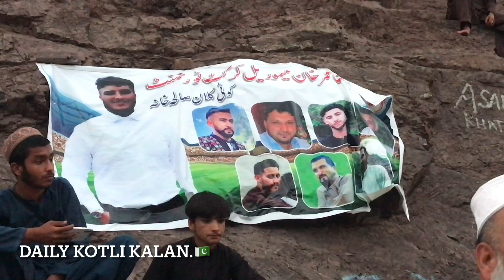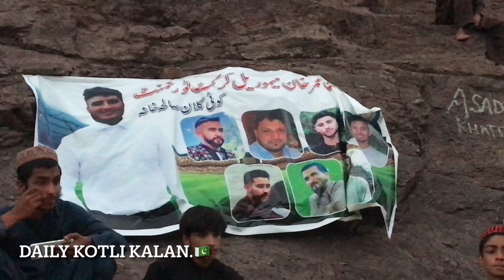Kotli Kalan Saleh Khana vs. Shahkot Cricket Final Match